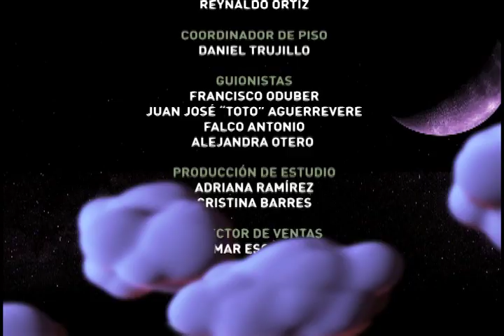Entrevista a Eloisa Marturet